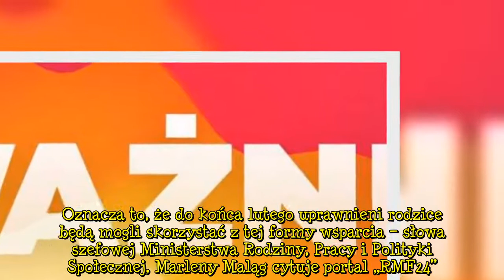Jest nowe rozporządzenie Rady Ministrów. Zasiłek opiekuńczy przedłużony do 28 lutego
Jest nowe rozporządzenie Rady Ministrów. Zasiłek opiekuńczy przedłużony do 28 lutego Zgodnie z informacjami przekazanymi w rozporządzeniu Rady Ministrów rodzice mogą liczyć na przedłużenie dodatkowego zasiłku opiekuńczego. Polacy będą mieli możliwość korzystania z niego aż do 28 lutego br. Przysługuje między innymi w sytuacjach, w których zamknięte z powodu COVID-19 zostaną żłobki, przedszkola lub kluby dziecięce. Dodatkowy zasiłek opiekuńczy został przez kolejny raz przedłużony. Według poprzedniego rozporządzenia opublikowanego przez Radę Ministrów rodzice mogą z niego korzystać do 14 lutego br. W piątek 12 lutego pojawił się nowy akt, zgodnie z którym pomoc przysługuje opiekunem aż do końca miesiąca. Wiadomość o przedłużeniu dodatkowego zasiłku opiekuńczego potwierdziła już szefowa Ministerstwa Rodziny, Pracy i Polityki Społecznej Marlena Maląg. Działaczka podkreśliła, że rząd cały czas monitoruje sytuację pandemiczną w Polsce i stara się reagować na zmiany.Dodatkowy zasiłek opiekuńczy będzie przysługiwał do końca lutego Niedawno Marlena Maląg potwierdziła, że dodatkowy zasiłek opiekuńczy został przedłużony. Nie wiadomo jeszcze, co stanie się po 28 lutego, jednak świadczenia te były przedłużane już kilka razy. – Na bieżąco monitorujemy sytuację epidemiczną w kraju. Po przeprowadzeniu analiz zdecydowaliśmy, że dodatkowy zasiłek opiekuńczy kolejny raz zostanie wydłużony o kolejne dwa tygodnie. Oznacza to, że do końca lutego uprawnieni rodzice będą mogli skorzystać z tej formy wsparcia – słowa szefowej Ministerstwa Rodziny, Pracy i Polityki Społecznej, Marleny Maląg cytuje portal „RMF24”. Warto przypomnieć, że świadczenia przysługują za okres, w którym z powodu COVID-19 zamknięte były żłobki, przedszkola, szkoły, placówki pobytu dziennego oraz kluby dziecięce. Dotyczy to też innych placówek, w których opiekę sprawują nianie i opiekunowie. Dodatkowy zasiłek opiekuńczy obejmuje osoby opiekujące się zarówno dziećmi do lat 8, jak i starszymi, które mają odpowiednie orzeczenie o niepełnosprawności. Korzystać z niego mogą też ubezpieczeni rodzice dzieci do 16 lat, które mają orzeczenie o niepełnosprawności; do 18 lat, które mają orzeczenie o znacznym lub umiarkowanym stopniu niepełnosprawności; i do 24 lat, które mają orzeczenie o potrzebie kształcenia specjalnego. Zarówno przysługujący z powodu Covid-19, jak i przyznawany na tzw. zasadach ogólnych zasiłek opiekuńczy wynosi 80 procent wynagrodzenia. Świadczenia wypłacane są za każdy dzień, w którym sprawowana jest opieka, także za dni ustawowo wolne od pracy. Warto jednak pamiętać, że dodatkowy zasiłek opiekuńczy nie wlicza się do limitu 60 dni zasiłku opiekuńczego w roku kalendarzowym,który jest przyznawany na tzw. zasadach ogólnych. W innym z naszych artykułów pisaliśmy również o najwyższych i najniższych emeryturach wydawanych w Polsce. Niektóre są groszowe – dosłownie. O szczegółach dowiecie się z tego tekstu. Artykuły polecane przez redakcję Pikio:Marszałek Senatu wygłosił orędzie dot. wolnych medi